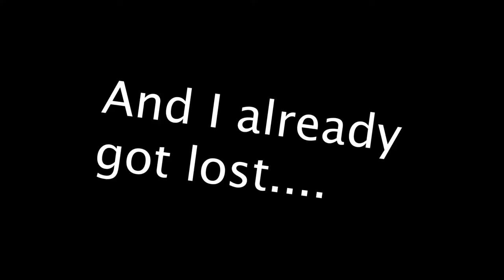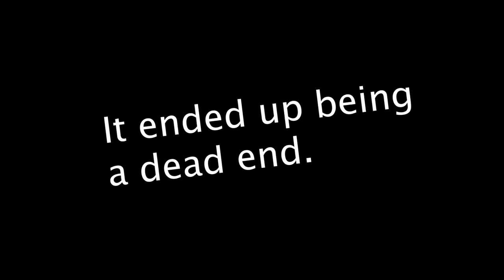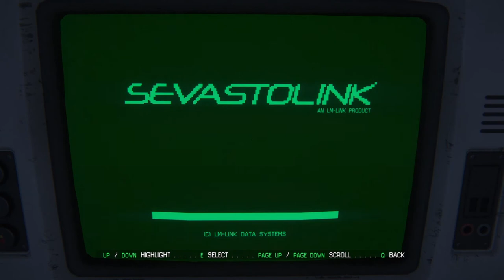NOBODY LASTS LONG ON THIS SHIP - Alien Isolation (Episode 2)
Surprise Episode! We make some friends! Well a singular one friend, but they don't last long... Today we meet Axel. A uh "nice" man who uh "helps" us try to contact our ship. Come and join Ripley on her adventure to survive this whole ordeal.

People liked the last episode so much I did another one sooner! If you guys liked this one be sure to show it by leaving a like down below and commenting on what you liked! Also if there are any other games you would like to see on my channel be sure to leave that down in the comments as well.